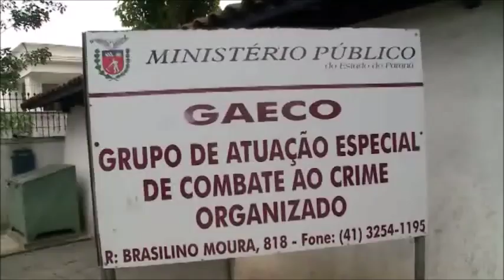Ex-governador do Paraná Beto Richa é preso em operação do Gaeco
Nesta terça-feira (11), na 53ª fase da Lava Jato, policiais federais saíram do prédio onde mora o ex-governador com documentos. Beto Richa e a esposa Fernanda Richa saíram com o Gaeco. Eles foram presos 5 meses após deixarem o Governo do Estado.